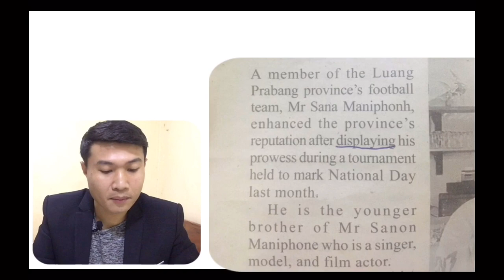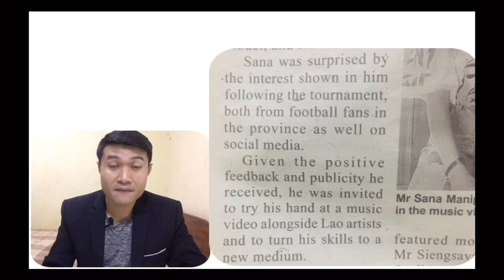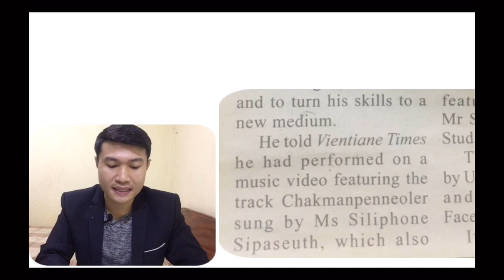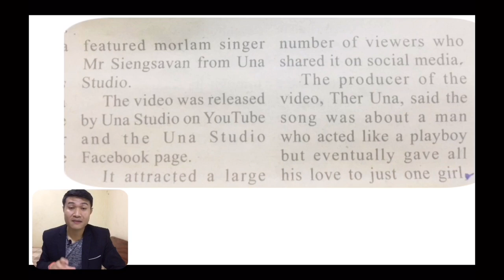ວິທີຮຽນພາສາອັງກິດ ຈາກໜັງສືພິມ ທີ່ນຳໄປໃຊ້ໄດ້ 100%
ແບ່ງປັນວິທີຮຽນພາສາອັງກິດ ຈາກຂ່າວໜັງສືພິມ ແລະ ຍັງສາມາດນຳເອົາໄປໃຊ້ໄດ້ຜົນ 100%.

ນອກຈາກນີ້ຍັງມີວິດີໂອຝຶກພາສາອັງກິດ ທີ່ສາມາດນຳໄປຝຶກຕາມໄດ້ນຳອີກ ຄລິກລີ້ງດ້ານລຸ່ມນີ້ເລີຍ⬇️😍